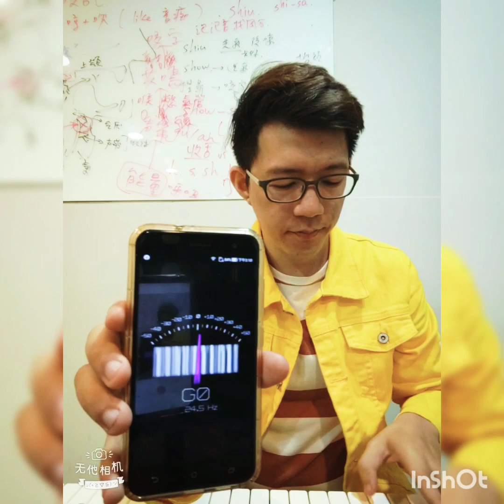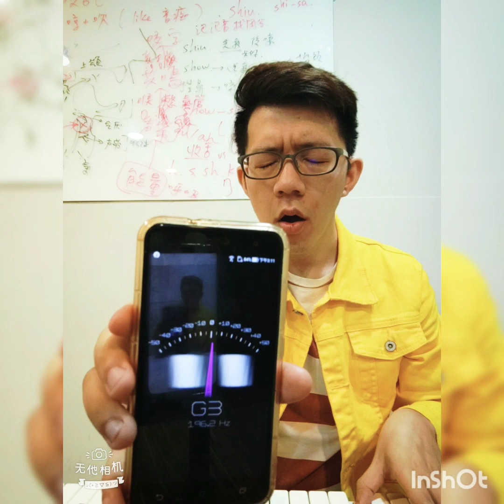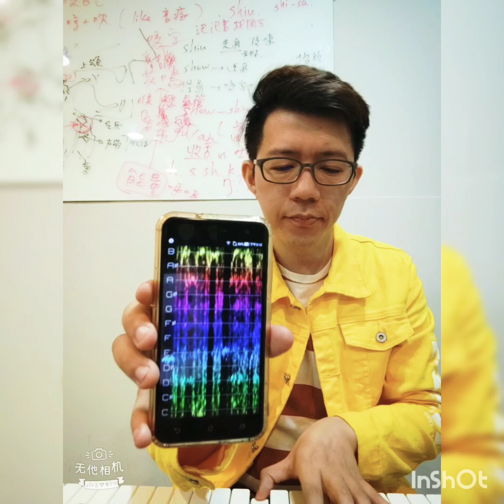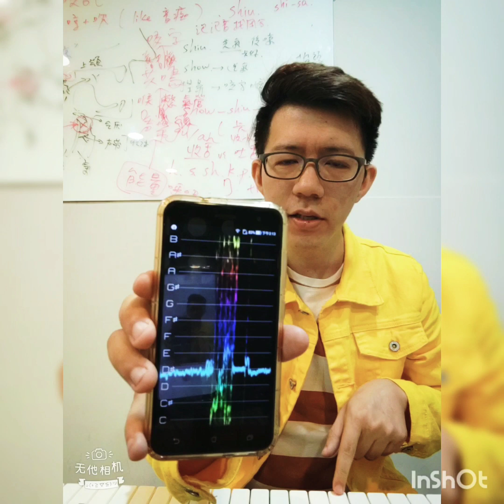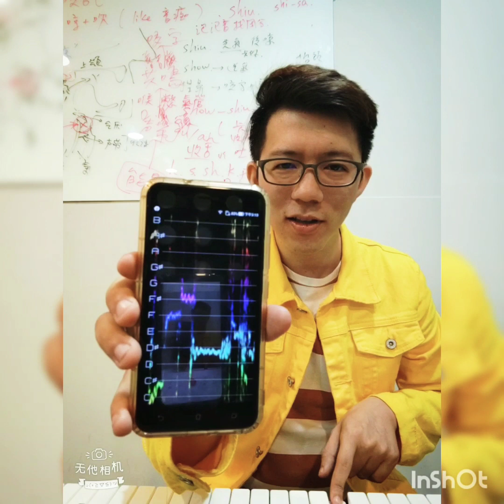音痴很正常，大部分人音感音準是訓練出來的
前幾天我在臉書分享了我聽著鋼琴卻唱不準的困擾，有些人反應不太可能吧？
我是覺得這應該很正常吧，你們邊聽唱得都會準嗎…囧。 錄音時伴奏裡也有提示著正確音高，甚至有伴奏會搭配midi，一般人錄起來也是不準啊？

不知道你有沒有試過跟著節拍器唱歌或練樂器，而覺得是不是節拍器忽快忽慢?
不信你可以隨便找個身邊會唱歌的人叫他跟著節拍器唱唱看。

而我更困擾的是，音準一旦養成習慣了，真的會覺得那樣是準的，連想要微調都很難"想像要調到什麼音高"。

如果今天是大音痴卻會自己抓和諧音，可能會低八度 五度等等，即使是打架的差半音，都能變成微妙的和聲感，但如果像我這樣剛好唱在兩個半音的正中間...你就知道對某些音感好的人我是多大的困擾。

單純分享一下這個狀況，個人作業個人擔了。

P.S. 程式使用pitchlab app
安卓請google 尋找安裝檔
Ios請下載後付費功能開啟此功能

或是建議使用 vocal pitch monitor
可錄音 又可滑移看八度位置

我用這個主要是因為間距夠寬夠清楚